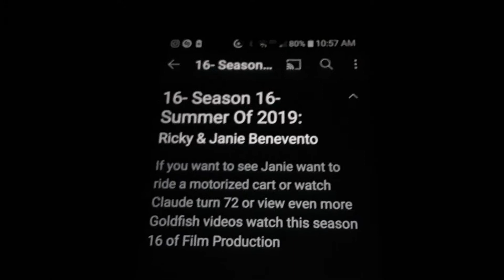Season 16 Description